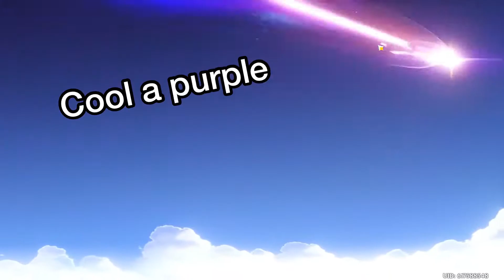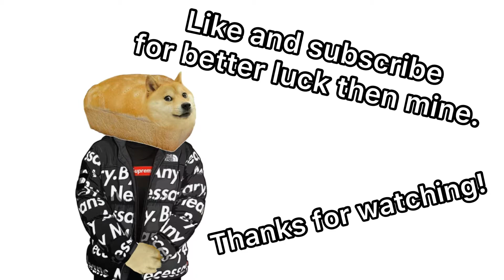bad game video 4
Who else also needs to wait for the banner re-run?

Forgot to turn on the heart rate monitor this time around, not like anything exciting happened tho.